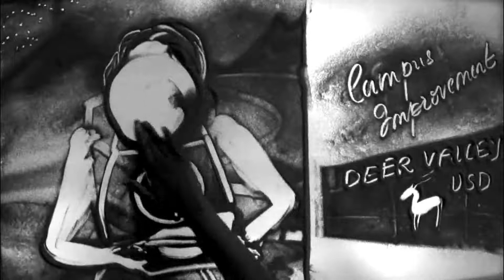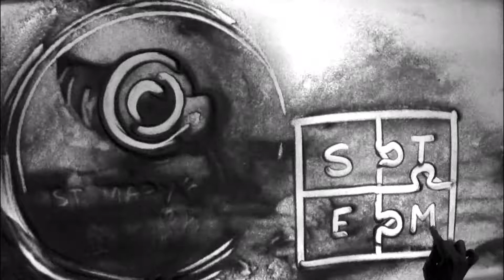Sand Art - 2015 Intel MAPS Showcase Event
MAPS (Mentoring And Planning Services) is a Intel skill based volunteering initiative to collaborate with Non-profit and government orgs on specific technical and business projects.

This video showcases 2014 projects driven through MAPS program.